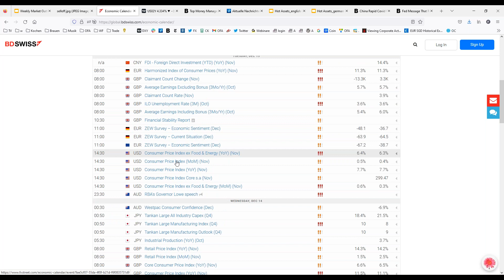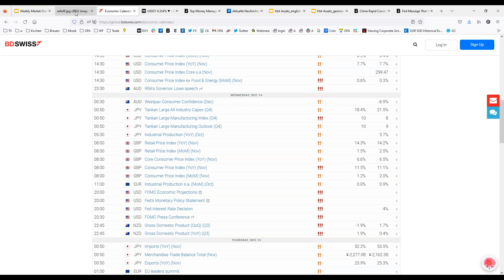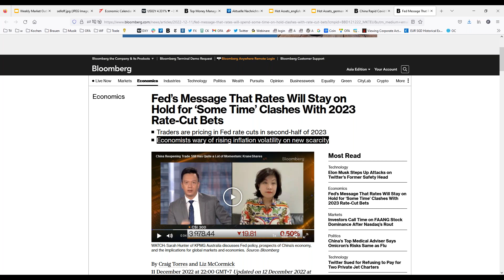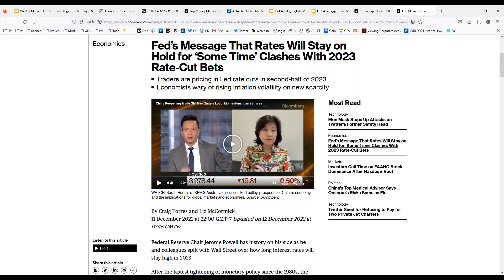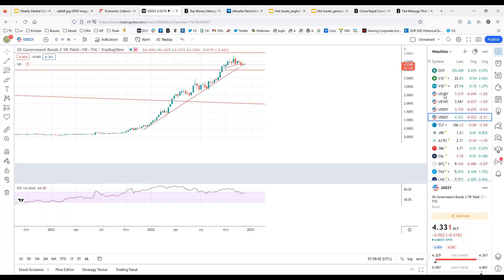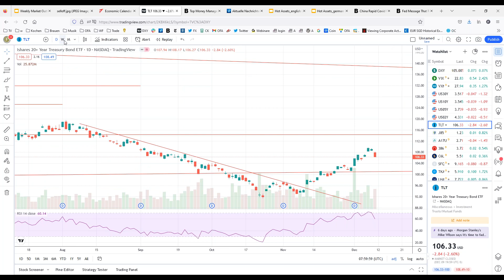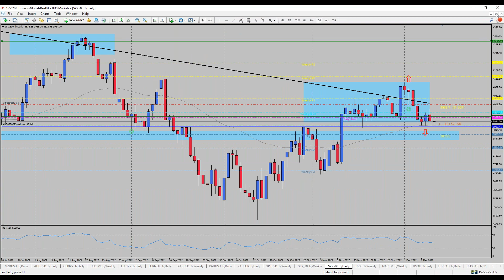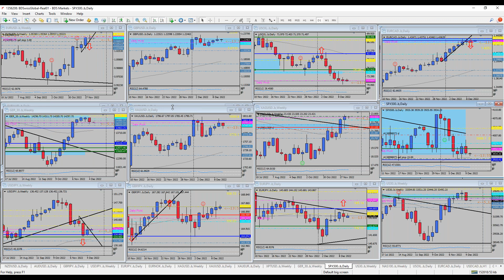All Eyes on Interest Rate Decisions | BDSwiss Weekly Market Outlook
-Covid in China
After the easing of Covid-19 measures in China, rapidly growing cases are being reported. The situation is also causing a shortage of staff in the healthcare sector. Doctors, despite being infected with the virus and showing mild symptoms, are asked to return to work. Worth noting is that many people are turning to hospitals as they have been told that the virus would be dangerous, instead of curing themselves at home. The current wave of infections did not offer hospitals enough lead time as some people claim, which would have been needed after the fast reduction of easing measures.

-Interest Rate Heavy Week
This week is likely going to offer a boost to volatility in markets. On Wednesday, the FED will decide on their new interest rate decision moving forward, which some traders believe might potentially be cut in the second half of 2023. The current expectation will be that the rate is being lifted by another 50 basis points. Furthermore, on Thursday the Bank of England will offer insights into their new interest rate, which 75 mins later will be joined by the ECB as well.

-Market Talk
As we believe that volatility will be high this week, it’s more likely to reduce our position sizes moving forward even though some short term trading positions might be useful in this market environment. On the other hand, precious metals look extremely positive and might rise even further, unless the Dollar might face some sudden strength. On the flipside, stock markets and in particular the S&P 500 index could remain on shaky grounds, as last week did not offer positive support in the end. Some rather hawkish statements from the FED on Wednesday could support this trend again.